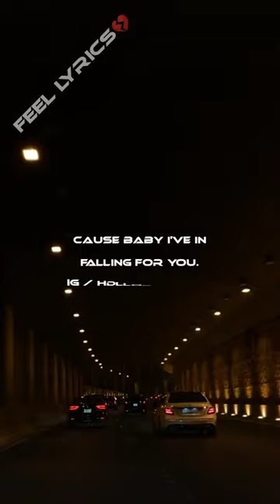Tare nakhre ye senda hai || Short|| Clip 🖤🔥